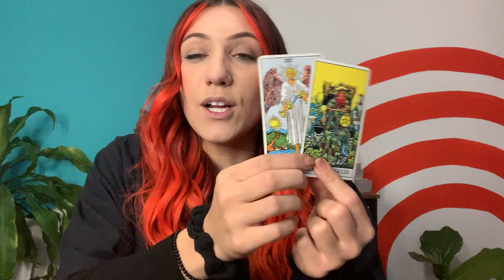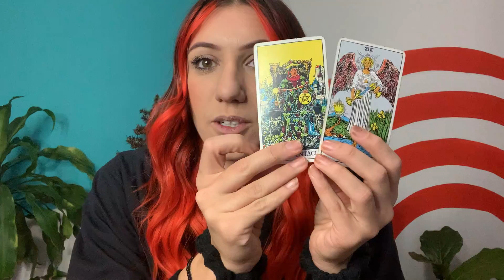Blesses, balanced and grateful! - Happy Thanksgiving! - Daily Tarot Reading - November 25, 2021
Here's your daily tarot reading for Thursday, November 25, 2021!

 Ashley Rose